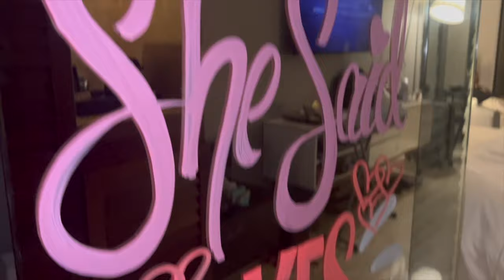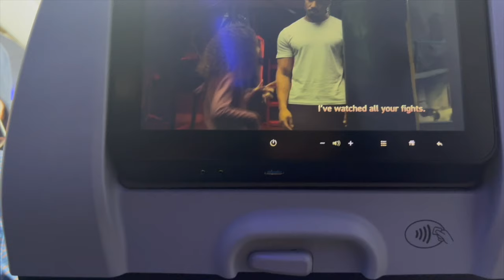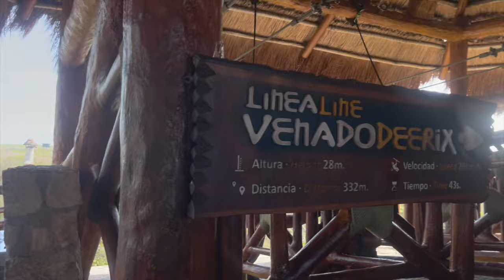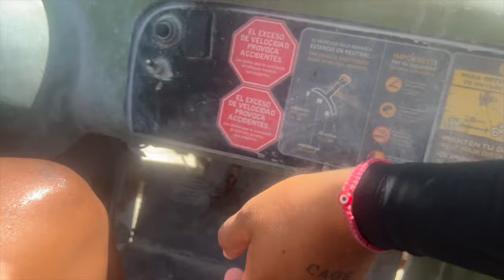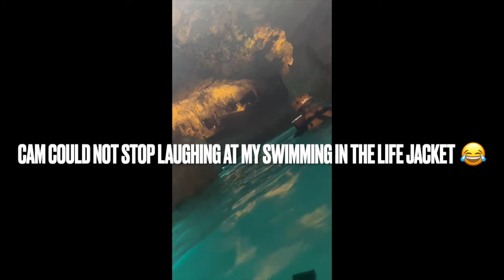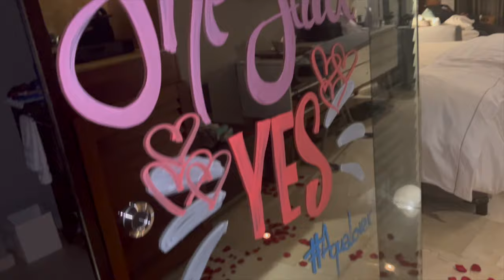BAECATION CANCUN MEXICO VLOG ✈︎ | I’m Engaged! Best Baecation Ever, Cave Swimming, Zip-lining & More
Hey everyone! I hope you enjoyed taking a peek into one of my best vacations in a while!